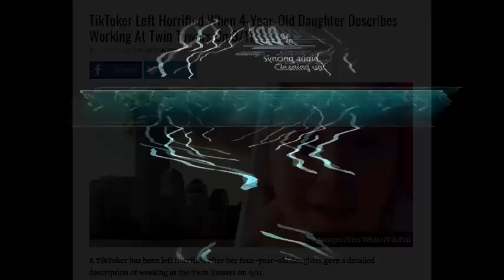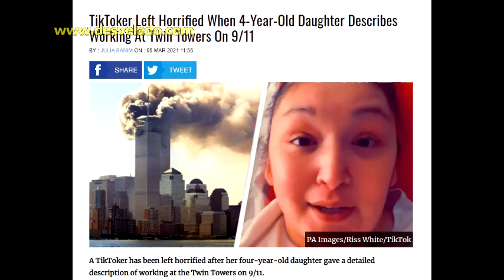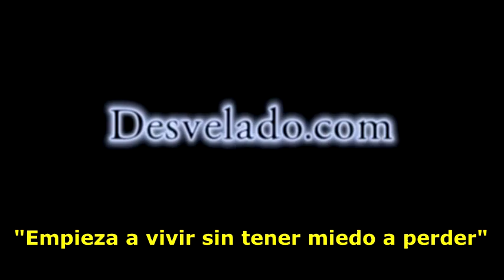NIÑA DE 4 AÑOS RECUERDA VIDA PASADA DURANTE EL 9/11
NIÑA DE 4 AÑOS RECUERDA VIDA PASADA DURANTE EL 9/11 - Una madre ha compartido los notables recuerdos de la supuesta vida pasada de su hija.
Si bien el concepto de vidas pasadas y la idea de que las personas pueden recordar quiénes eran sigue siendo un tema muy controvertido, algunos investigadores han documentado pruebas tentadoras que sugieren que puede haber algo más en el fenómeno que la imaginación hiperactiva de un niño. US:(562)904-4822 Mex:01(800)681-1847